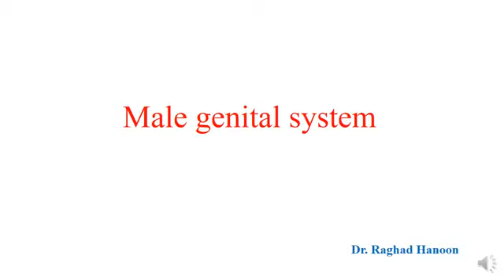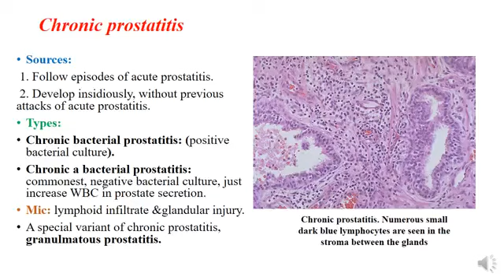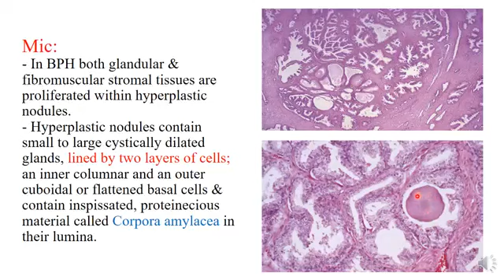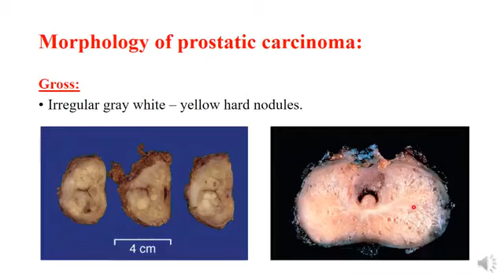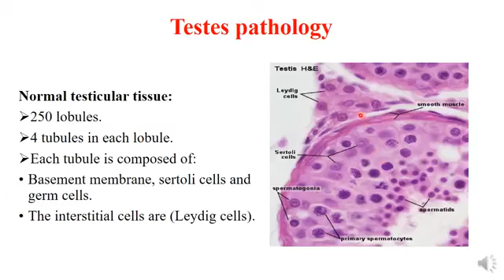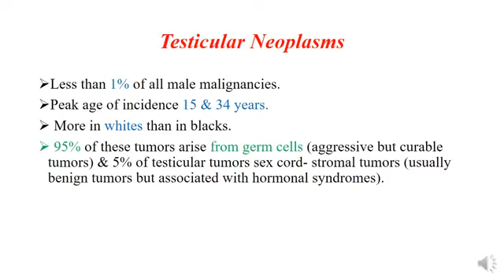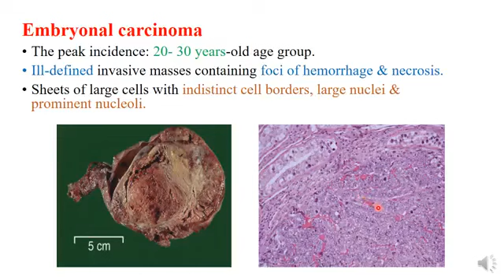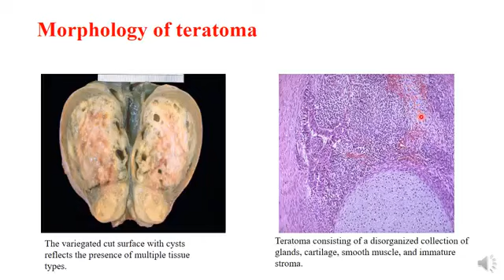Male genital system Pathology | LEC 1